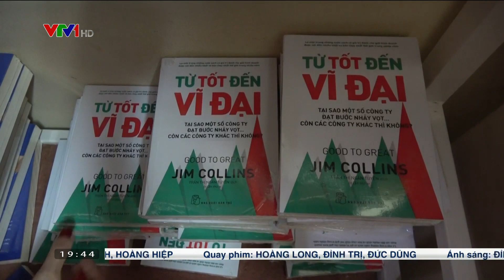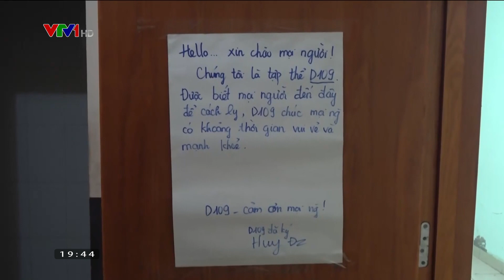Khu cách ly tại KTX Đại học FPT trên Thời sự VTV1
Chương trình Thời sự tối 25/03 trên VTV1 đã đưa tin về khu cách ly tại KTX Đại học FPT. Bên cạnh đánh giá cao cơ sở vật chất tại khu KTX, đường truyền Internet do FPT Telecom triển khai gấp rút 2 ngày cuối tuần cũng được ghi nhận tích cực, giúp người cách ly kết nối và cập nhật thông tin liên tục từ bên ngoài.

Chúng ta đang thực hiện đúng tinh thần người FPT như Chủ tịch Trương Gia Bình đã khẳng định: "Mỗi người gánh vác một chút để giúp nước, giúp đồng bào mình".